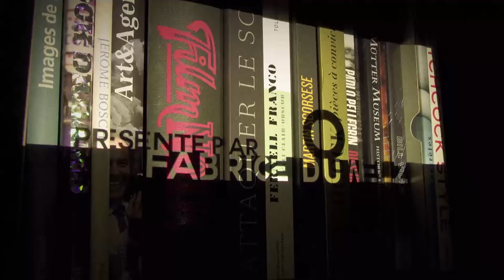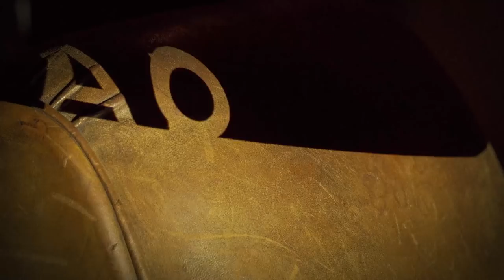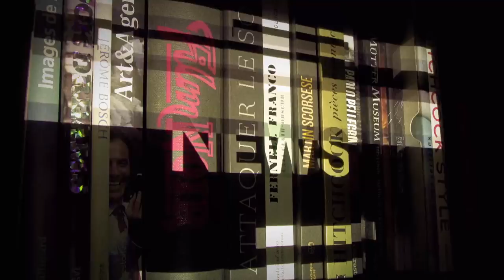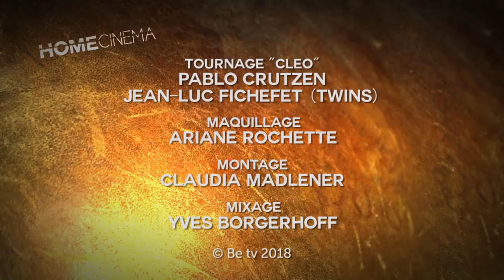Home Cinéma : Jérémie et Yannick Renier (25.03.2018)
Dans Home Cinéma de mars 2018, l'émission consacrée à toute l'actu du cinéma belge, Fabrice Du Welz accueille les comédiens et réalisateurs Jérémie Renier et Yannick Renier pour la sortie de LES CARNIVORES, une coproduction Be tv.